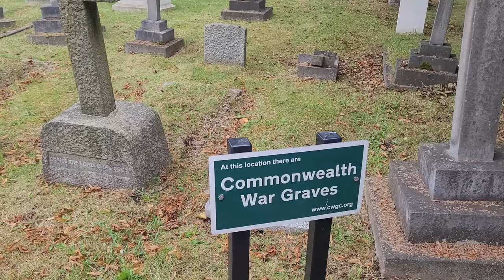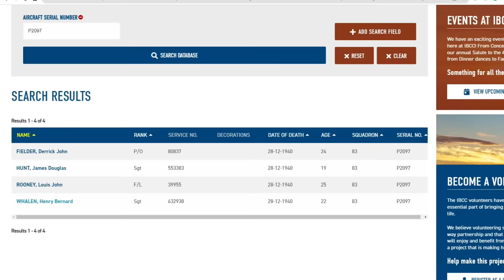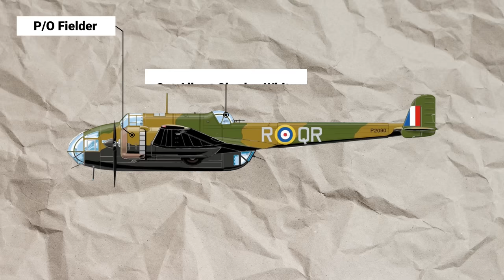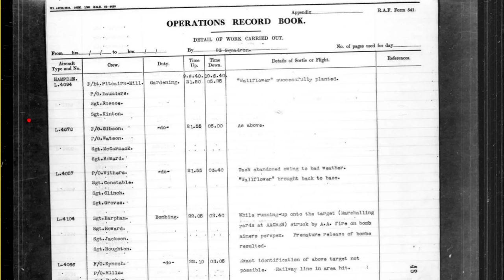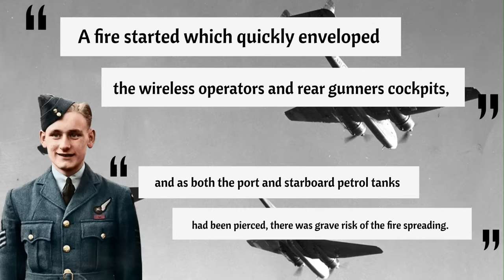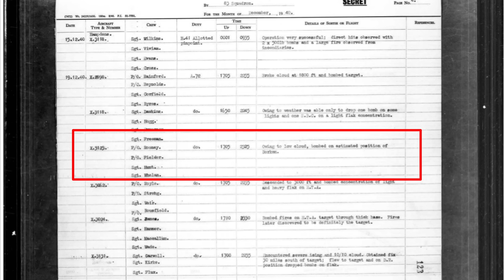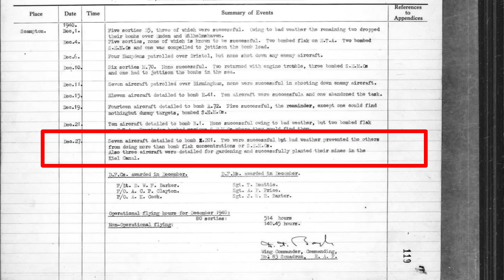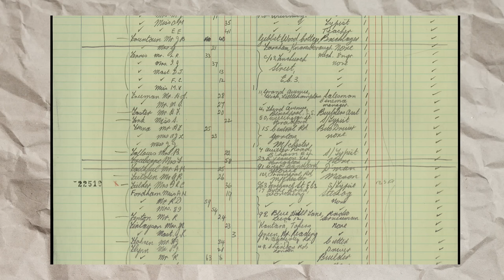How a Simple Stroll Unveiled a WWII Hero's Tale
Join me on a riveting journey into the heart of Chislehurst's tranquil churchyard as I unravel the mysterious tale of Derrick Fielder. Through extensive research and miles traveled, I've dug deep into a forgotten WWII story. Get ready to be enthralled by the coincidences of history and the lengths I've taken to unveil them.

🧥 Want to get a great deal on an authentic leather flying jacket? Check out the range from Legendary USA

🎁 Grab one of my unique WW2-themed designs. great on t-shirts, hoodies or mugs

🕹️ My gaming equipment for getting footage:

3D print your own gaming controls

⏱️ Timestamp:
0:00 intro